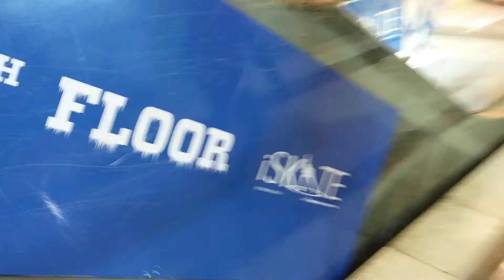On my way to iSkate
On my way to iSkate, Ambience,Gurgaon